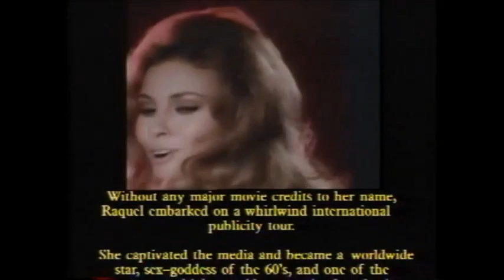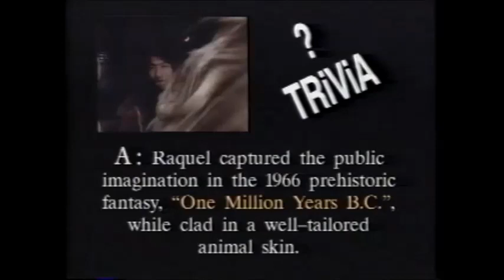Tom Jones + Raquel Welch-Rock & Roll Medley (with trivia)